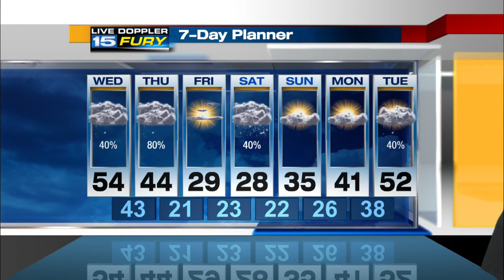WANE Wednesday Morning Weather Update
Nice warm afternoon with colder air on the way